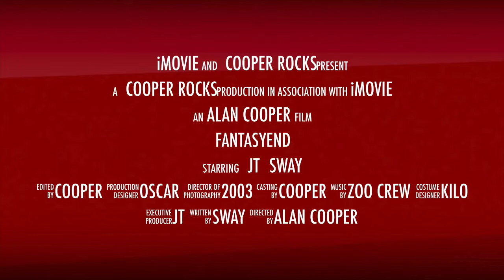Fantasy Football 2013 - Last Game